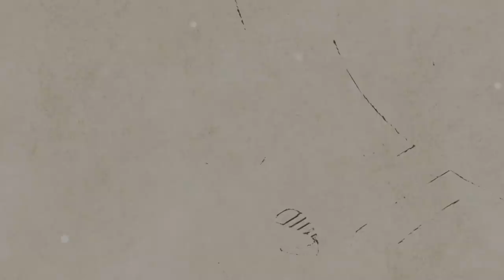Blueridge 어쿠스틱기타 BR-283A